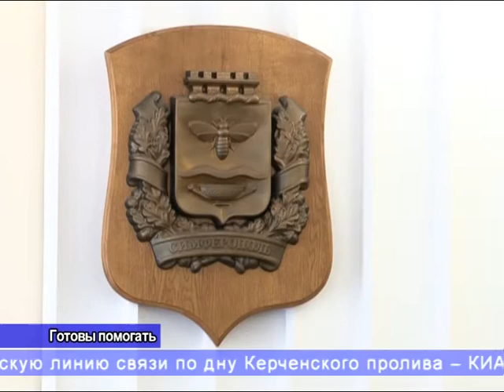В крымскую столицу прибыла делегация из Санкт-Петербурга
Правительство Северной столицы обещает всемерно помогать подшефному региону.